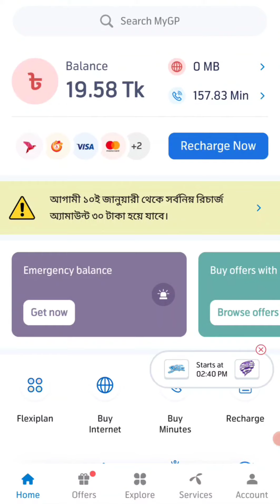৩০ টাকার নিচে রিচার্জ করা যাবে না জিপি সিমে | GP sim